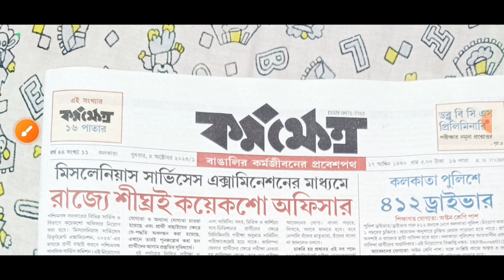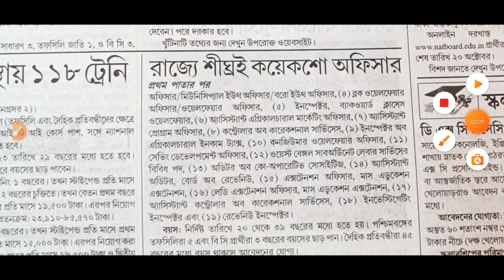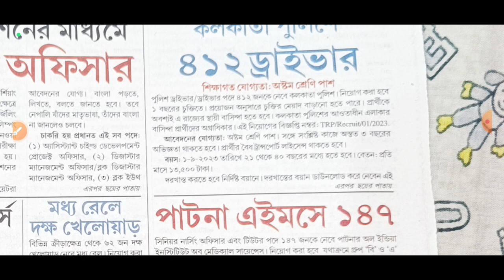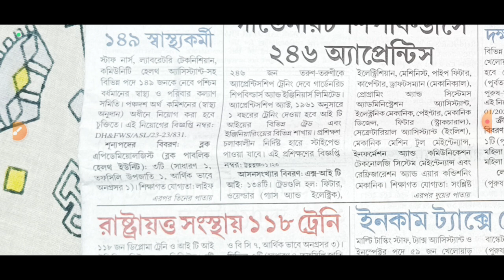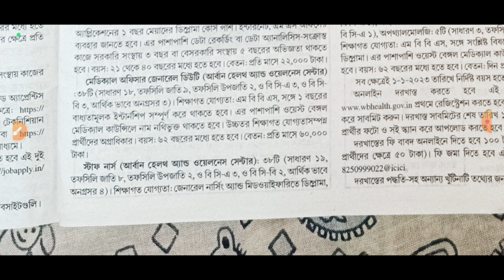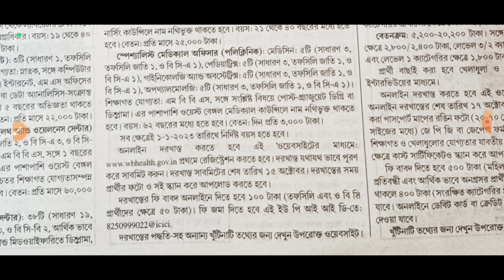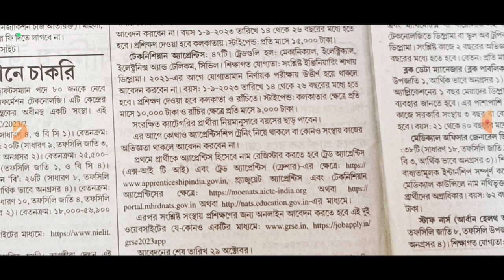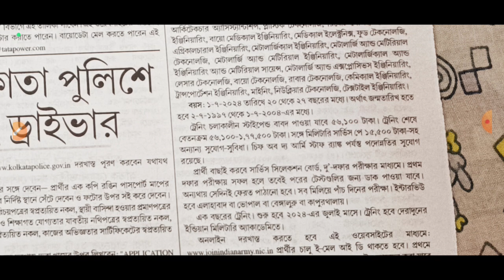4th October 2023 karmakshetra paper // Karmakshetra paper today // This week Karmakshetra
4th October 2023 karmakshetra paper // Karmakshetra paper today // This week Karmakshetra